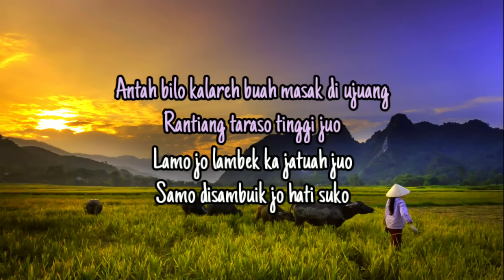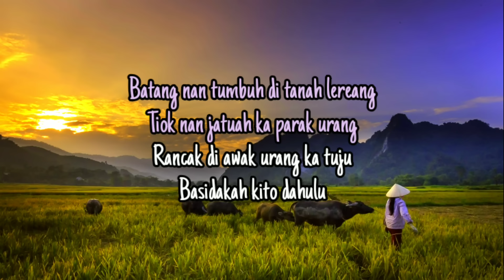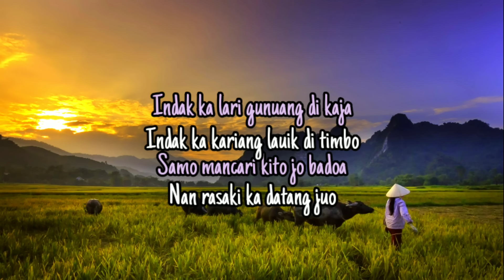Frans feat. Fauzana - Panek Diawak Kayo Diurang (Karaoke + Lirik)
Lagu yang berjudul ‘Panek Diawak Kayo Diurang’ ini adalah lagu yang dinyanyikan oleh Frans berkolaborasi dengan Fauzana.

Lagu ini pertama kali dirilis pada tahun 2020 dan lagu asal Minang ini langsung mendapatkan respon baik dari masyarakat Indonesia.

Lirik :

Singkek alah di uleh sayuik alah di sambuang
Tiok di juluak tak sampai juo
Usah balamo adiak pandangi
Kalimpanan mato jadinyo

Antah bilo kalareh buah masak di ujuang
Rantiang taraso tinggi juo
Lamo jo lambek ka jatuah juo
Samo disambuik jo hati suko

Batang nan tumbuh di tanah lereang
Tiok nan jatuah ka parak urang
Rancak di awak urang ka tuju
Basidakah kito dahulu

Panek di awak kayo di urang
Maso di kito bilo ka sanang
Salagi masih bausaho
Tuhan nan indak kasio-sio

Indak ka lari gunuang di kaja
Indak ka kariang lauik di timbo
Samo mancari kito jo badoa
Nan rasaki ka datang juo

Basidakah kito dahulu